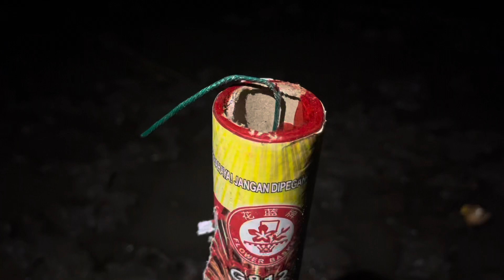MAIN PETASAN ROMAN CANDLE MALAM RAMADHAN 2022!!! SERU